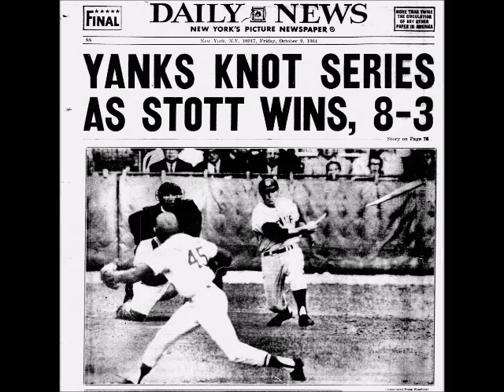1964 World Series, Game 2 (Yankees-Cardinals) (WNBC Radio)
-This is the earliest World Series broadcast in the lot of pristine New York recordings I've found on reel to reel tapes.    Game 2 of the 1964 World Series saw the Yankees send rookie Mel Stottlemyre against Bob Gibson.    Stottlemyre would pitch two more games in the Series and would be the last active member of the 64 pennant winning team until his release in the spring of 1975 just one year before the Yankees would return to the Series.

-Joe Garagiola and Phil Rizzuto call the game on NBC Radio.   Mel Allen had been fired by the Yankees before the end of the season and they did not want him to work the Series so Rizzuto was named as the Yankee rep (coincidentally, Garagiola would replace Allen in the Yankee booth the next season).    In the Series itself there was an unusual rotation arrangement where Garagiola and Rizzuto did the games on radio in St. Louis and on TV in New York while Harry Caray and Curt Gowdy were on TV in St. Louis and radio in New York.     This recording is from WNBC and we briefly hear the end of a pregame show done by Bill Mazer who had a sports talk show on WNBC at the time.     But these NBC radio broadcasts were also simulcast on the Yankee flagship station WCBS as well.